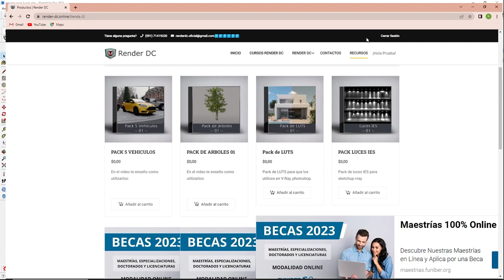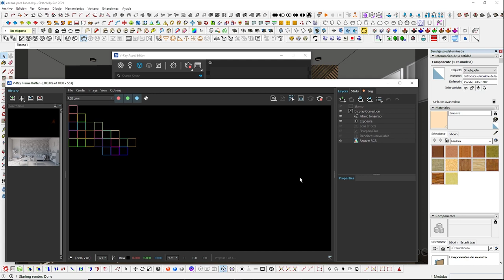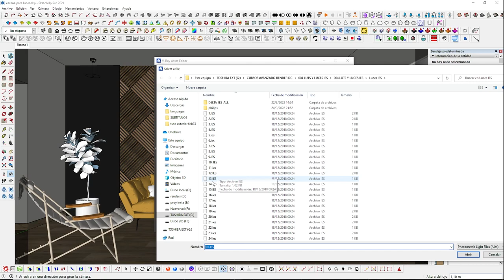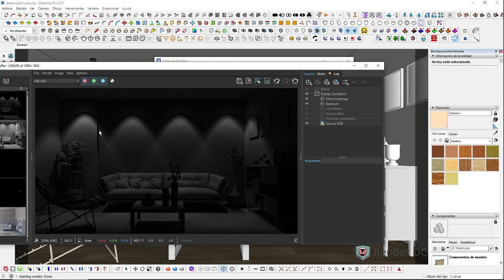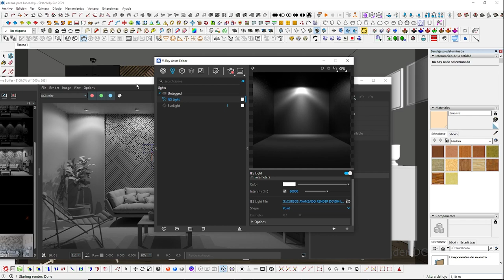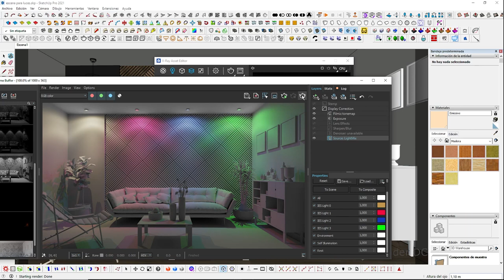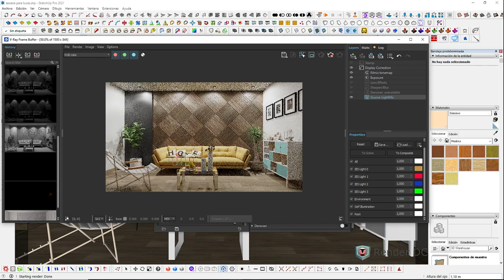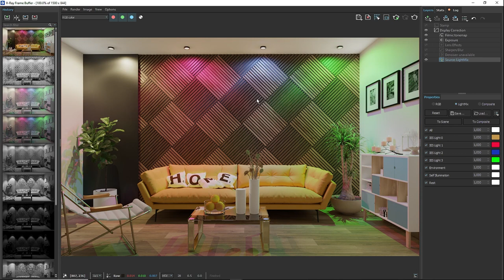✅ LUCES IES como utilizar 🔥 (Sketchup - Vray)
Saludos, en este video te enseñare como utilizar las luces IES. Espero sea de tu agrado.
📌 CREDITOS Modelo : Render DC

🥂 Link para unirte al grupo de facebook:
⛔ VIDEOS QUE TE PUEDEN INTERESAR

SI TIENES DUDAS DEJA TU COMENTARIO Y TE RESPONDERÉ LO MAS PRONTO POSIBLE.